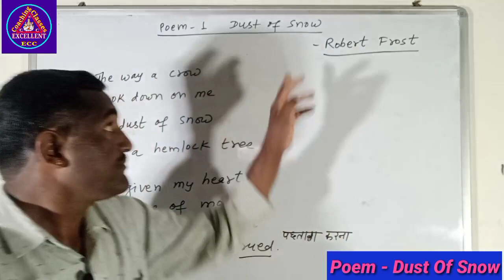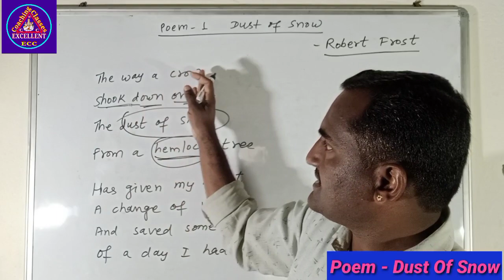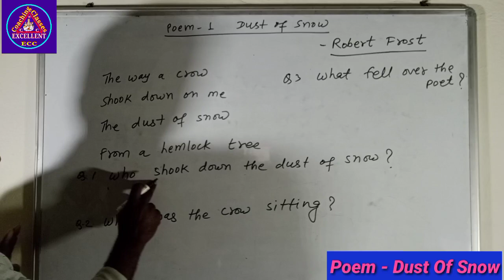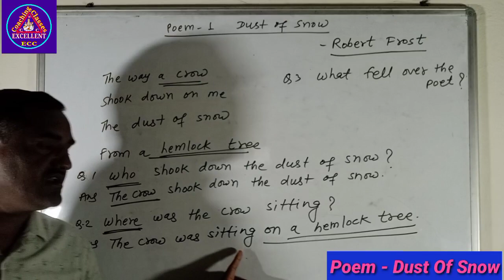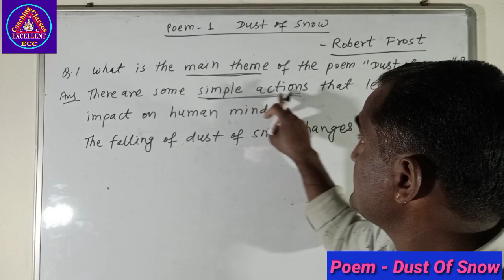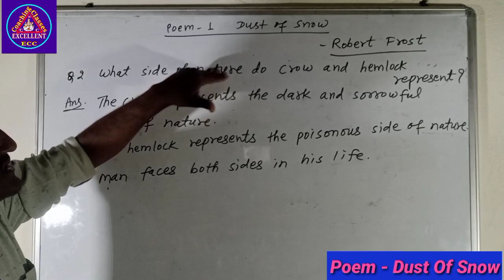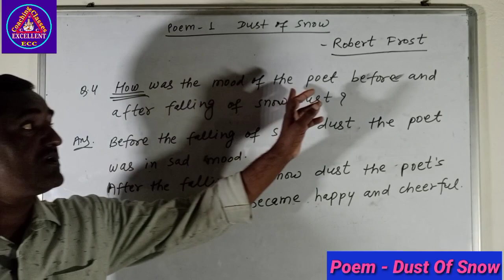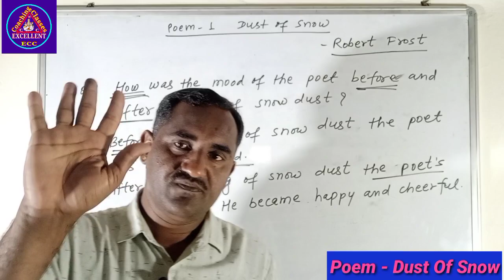Poem- Dust Of Snow। Robert Frost। English 10। RBSE। CBSE।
Other searches
What is the mood of a poem?What do the crow and the hemlock tree represent?Why does the poet call it the dust of snow?What is called dust of snow?What is the dust of snow poem about?What is the main theme of dust of snow?
What is the main theme of dust of snow?What is called dust of snow?What is the dust of snow poem about?
What is the deep meaning of dust of snow?
Dust of snow Class 10 questions and answers BYJU'SDust of snow poetic devicesDust of Snow MCQDust of snow Class 10 pdfDust of snow poem pdfDust of snow poem summaryDust of snow Class 10 questions and AnswersDust of snow poem Class 10Poem- Dust Of Snow। Robert Frost। English 10। RBSE। CBSE।